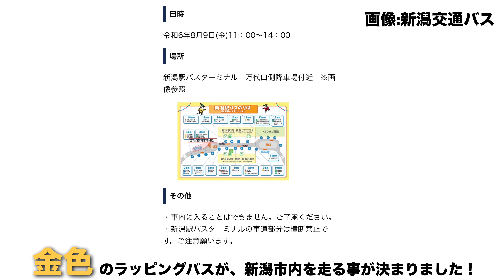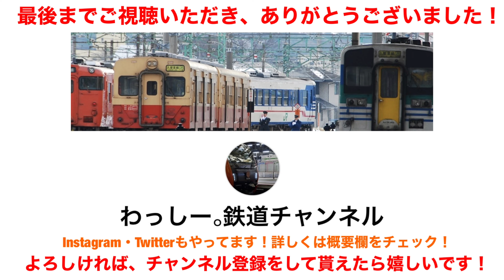新潟交通バスに、金色のバスが誕生！？ 佐渡金山"世界文化遺産"登録おめでとうございます！！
2024年7月、佐渡金山が”世界文化遺産”に登録されました！
念願の世界遺産登録となり、新潟県は大盛り上がりとなりました！
それを記念し新潟市と協力し、新潟市内を走る新潟交通バス1台に、金ピカのラッピングが施されました！

↓祝 羽越本線 全線開通100周年！ 特別な"いなほ"号を新潟駅でお出迎えしてきた！